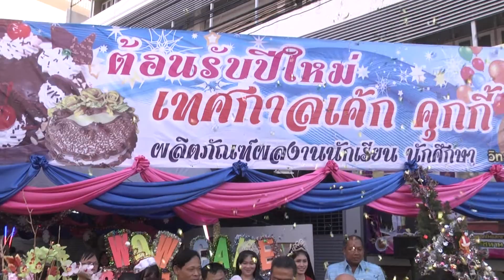วิทยาลัยอาชีวศึกษาสุพรรณบุรี จัดงานสัปดาห์เค้กและของขวัญปีใหม่ 2561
ที่โดมวิทยาลัยอาชีวศึกษาสุพรรณบุรี นายพิภพ บุญธรรม รองผู้ว่าราชการจังหวัดสุพรรณบุรี เป็นประธานเปิดงานสัปดาห์เค้กและของขวัญ ปีใหม่ 2561 โดยมี หัวหน้าส่วนราชการ ข้าราชการครู ผู้ปกครอง และนักเรียน นักศึกษา เข้าร่วมงาน
นายชูเชิด มัจฉาฉ่ำ ผู้อำนวยการวิทยาลัยอาชีวศึกษาสุพรรณบุรี กล่าวว่า วิทยาลัยอาชีวศึกษาสุพรรณบุรี สังกัดสำนักงานคณะกรรมการการอาชีวศึกษาผลิตและพัฒนากำลังคนด้านอาชีวศึกษา โดยจัดการเรียนการสอน 5ประเภทวิชาทั้งระดับ ปวช. และ ปวส. ดังนี้ ประเภทวิชาคหกรรม เปิดสอนสาขาวิชาเสื้อผ้าแฟชั่น อาหารและโภชนาการธุรกิจดอกไม้และงานประดิษฐ์ประเภทวิชาพาณิชยกรรมและบริหารธุรกิจ เปิดสอนสาขาวิชาการบัญชี การตลาด การเลขานุการ การจัดการทั่วไป คอมพิวเตอร์ธุรกิจประเภทวิชาศิลปกรรม เปิดสอนสาขาวิชาการออกแบบ และคอมพิวเตอร์กราฟิกอาร์ต ประเภทวิชาอุตสาหกรรมท่องเที่ยว เปิดสอนสาขาวิชาการท่องเที่ยวระบบทวิภาคี เปิดสอนสาขาวิชาธุรกิจอาหาร ธุรกิจค้าปลีกทั่วไปการโรงแรม
การจัดสัปดาห์จำหน่ายเค้กและของขวัญปีใหม่ 2561 ในระหว่างวันที่ 22 – 31 ธันวาคม 2560 มีวัตถุประสงค์ในการจัดกิจกรรมในครั้งนี้ ก็เพื่อให้นักเรียน นักศึกษาผลิตและจำหน่ายผลิตผล สามารถสร้างรายได้ให้กับตนเองเพื่อให้คิดเป็น ทำเป็น จัดการเป็น ในกระบวนการเชิงธุรกิจเพื่อให้รู้จักการทำงานร่วมกันอย่างเป็นระบบ เพื่อให้ได้เรียนรู้การบูรณาการในรายวิชาต่าง ๆ สู่การประกอบอาชีพอย่างยั่งยืนต่อไปในอนาคต
สนง.ประชาสัมพันธ์จังหวัดสุพรรณบุรี 22 ธ.ค. 60